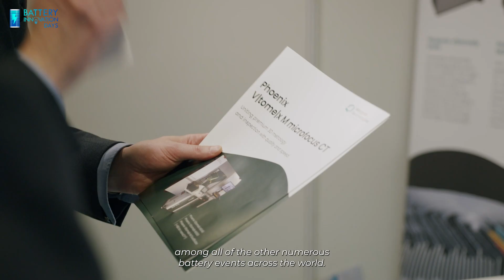Join the next edition of the Battery Innovation Days!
"The Battery Innovation Days occupies a unique space among all the other numerous events around the world." Johan Blondelle,  EU Commission, DG RTD,

Thank you to everyone that joined us in 2023! Here are some of the highlights of this year's event, join our next edition as host, speaker, participant or media partner.

Video Maker: Gautier V.Films
Interviewer: Virginia Petetti
Interviewees:
🔷 Johan Blondelle, Policy Officer Clean energy Transitions European Commission, DG RTD
🔷 Oriane  Beauduc, Project Manager for the Battery Sector, Region Nouvelle Aquitaine
🔷 Yann  Vincent, CEO ACC -Automotive Cells Company
🔷 Gian Carlo Tronzano,  Head of Battery Cell Global Competence Center